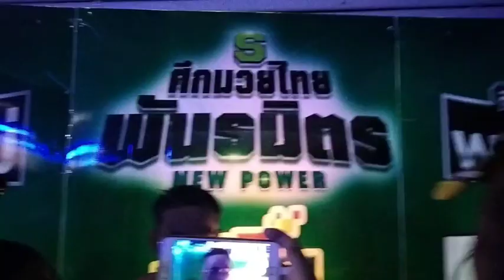"สมานชัย" ฟอร์มฮอต ชนะ นพเดช ศึก กองทัพอากาศ มวยไทยพลังใหม่!